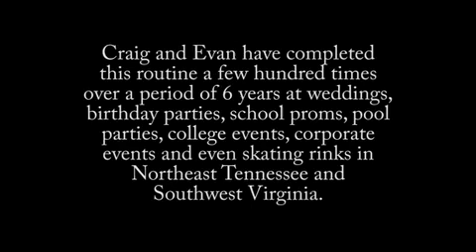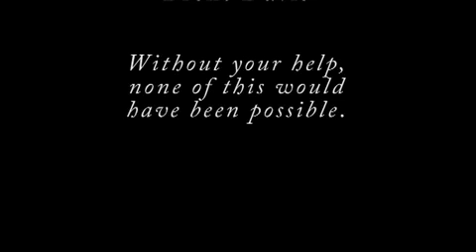DJ Craig mobile DJ setup - low res version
NOTE: This is no longer the latest version of this video. I felt that it was too long, so I shortened it down and re-encoded it in HD. The new version is here:

This is a time-lapse video of DJ Craig's mobile DJ setup in Johnson City, TN. This video shows a 12 hour process in 5 minutes. DJ Craig performs at weddings, birthday parties, school proms, graduation parties, college parties, corporate events, and much more. He has 6 years of professional experience.